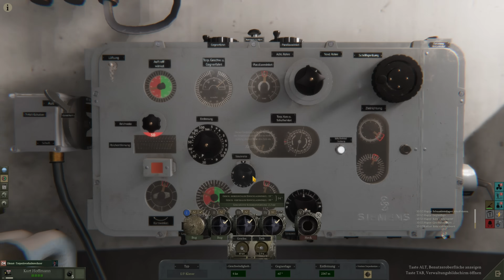Die Briten müssten uns langsam kennen! - Vollversion UBOAT - Feindfahrt auf U-764 #108 - 4K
Moin zusammen!

Wir schreiben den 01./02. Februar 1941.
Unser U764 ist auf dem Weg vor die portugiesische Küste.
Nach erfolgreichem Abschluss unseres Auftrages entdecken wir einen kleineren Geleitzug, den wir direkt anfahren. Die Briten haben hier wohl nicht mit einem deutschen UBoot gerechnet...
Aber schaue gern selbst!
Viel Spaß mit dem Video und vielen Dank fürs Anschauen!

❤ Viel Spaß mit dem Video und herzlichen Dank fürs Anschauen! ❤

Einstellungen Spiel
Realismus gesamt: 79%
manuelle Torpedolösung
Torpedokursanzeige: AN
alle Einstellungen auf Schwer

Mods:
Sounds Of War by R3dShift

F.A.U.II Historical graphics pack (censored) by Finess & Argent Usher

UBoat
ACHTUNG! Eigene Meinung

Ein sehr schönes U-Boot Spiel aus dem Jahre 2019. Ist über die Zeit mit sehr guten Updates und Patches versorgt worden und dadurch immer interessanter geworden.
Der Aspekt, sich im Boot First Person bewegen zu können, hierbei eine sehr detailreiche Gestaltung des Bootes bewundern zu können, hatte mich damals bereits begeistert. Mittlerweile sind viele Bugs, Probleme behoben worden und das Spiel weiter entwickelt worden, sodass ich mich dazu entschlossen habe, eine Lets Play Reihe zu machen.
Ich bin nicht vom Fach, kein Seefahrer! Werde aber versuchen, so tief wie möglich mit euch in die Thematik einzutauchen (was ein Wortspiel bei einem U-Boot Spiel :D ).
Die Vollversion ist am 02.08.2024 erschienen!

Gefällt Dir, was du siehst?

Dann lasse gerne einen Like und/oder Kommentar da und wenn du magst vielleicht sogar ein Abo.
Wir würden uns sehr freuen!